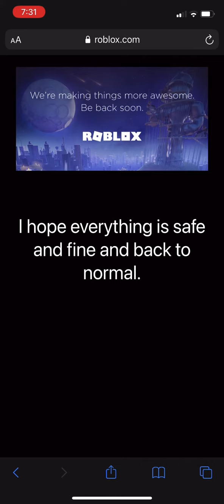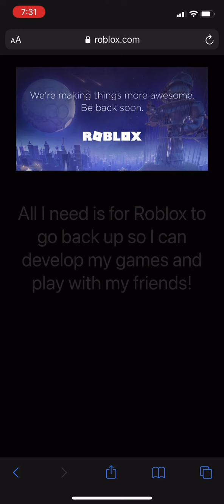Roblox is still down. ;( October 2021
Just woke up again and it’s still down. Nobody can play now. I hope Roblox is okay and we can all play again, I do not want to live another minute of this shutdown.